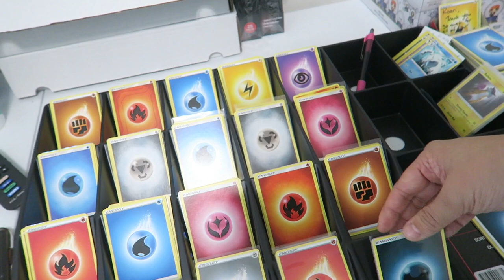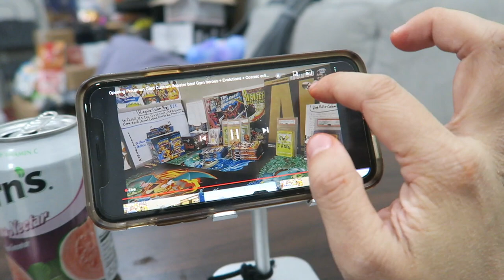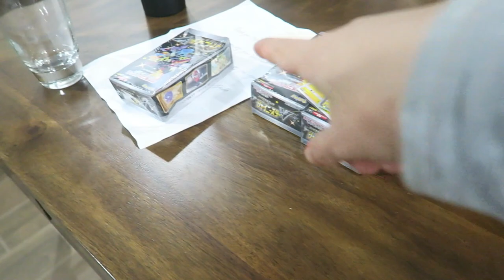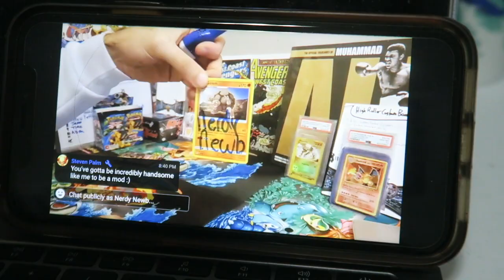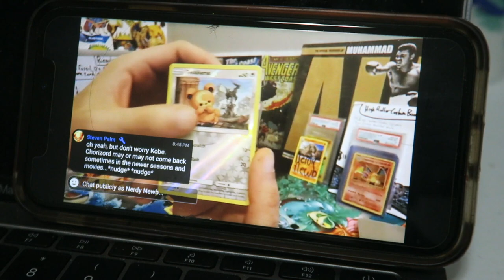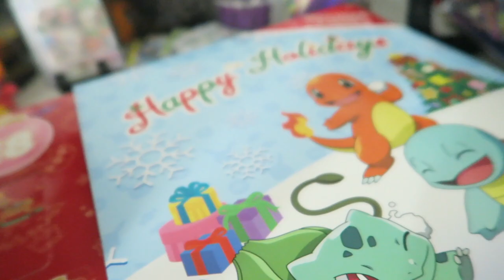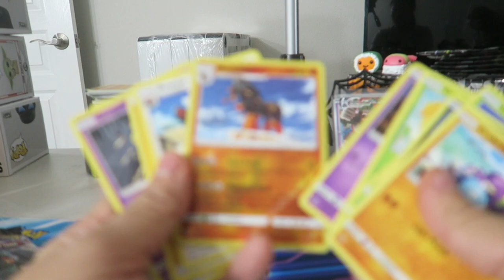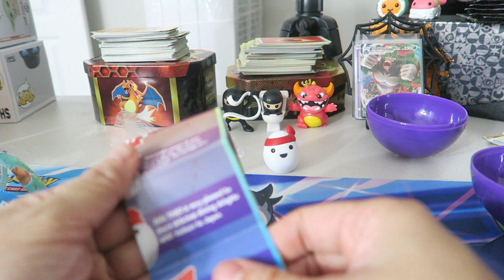2020 Vlogmas Day 7 - Why Do They Call This A Mystery Pin Advent Calendar??!??!